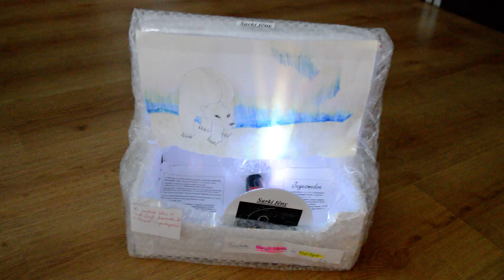Sarki fény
Az alkotás készítői Vanyó Ingrid és Vanyó Vanda 5.A osztályos tanulók